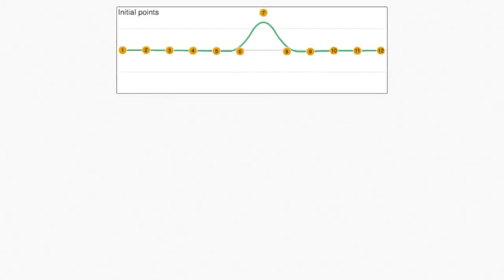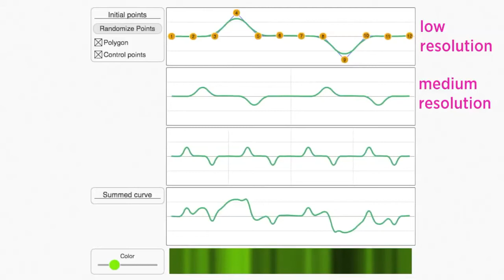Pixar w pudełku - Wzory - Malowanie chaosem - 3. Szum Perlina (1D)